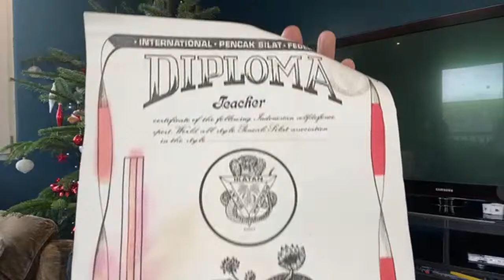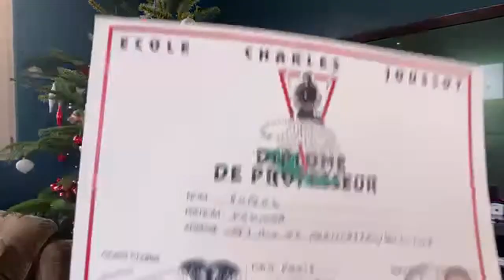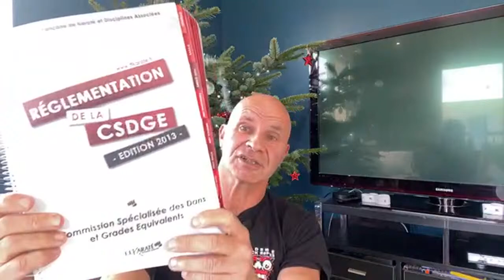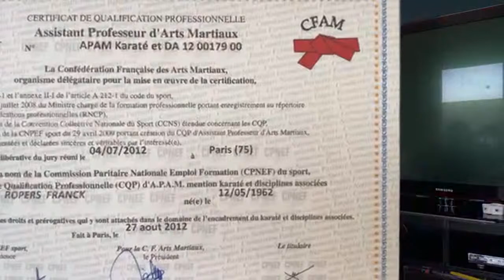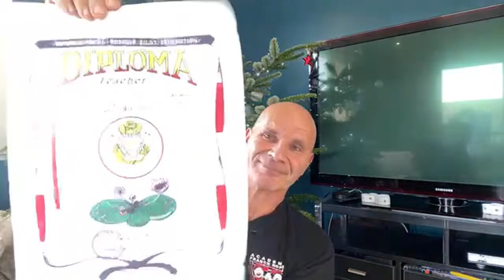Mon CV martial : diplômes et grades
▬▬▬▬▬▬▬▬▬▬▬ VOTRE GUIDE GRATUIT ▬▬▬▬▬▬▬▬▬▬▬

Découvrez comment améliorer votre apparence physique en un minimum de temps

▬▬▬▬▬ MES FORMATIONS REMISE EN FORME ▬▬▬▬

✅ DIET EXPRESS : Si vous souhaitez perdre du poids sans suivre de régime draconien et sans faire de sport, vous êtes au bon endroit

✅ TESTO POWER + :
Doublez votre taux de testostérone en 60 jours naturellement

✅ROPERS ÉVOLUTION  :
Découvrez ma méthode best-seller unique pour améliorer votre apparence corporelle en un minimum de temps

✅EVO90 :
La méthode ultime pour prendre de la masse en un temps record

✅RESITENTZ :
Réservez dès maintenant votre place à ma conférence en ligne GRATUITE sur le pouvoir des élastiques pour changer votre corps

✅ ZEN PRO :
Ma méthode pour se débarrasser des douleurs et du stress à la maison comme pendant vos heures de travail, et en toute discrétion !

✅ SUCCESS PRO :
Développez une confiance en vous inébranlable et débarrassez-vous de tous ces blocages qui vous empêchent d'avancer, grâce à des techniques relationnelles puissantes